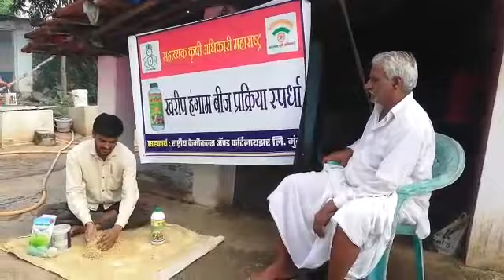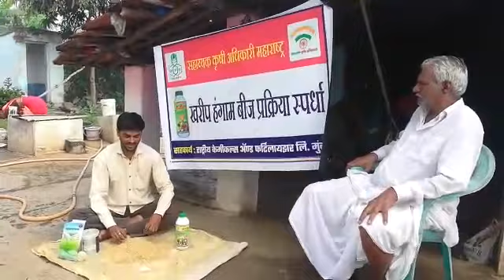रूपचंद हिवराज डोंगरवार रा - मोरगाव/अर्जुनी ता-अर्जुनी/मोर, जिल्हा - गोंदिया पीक - धान